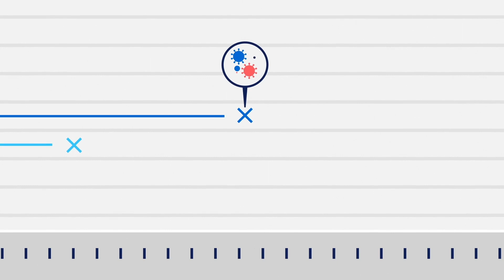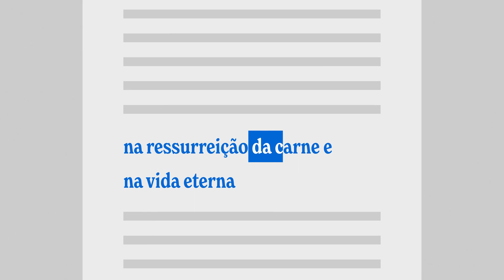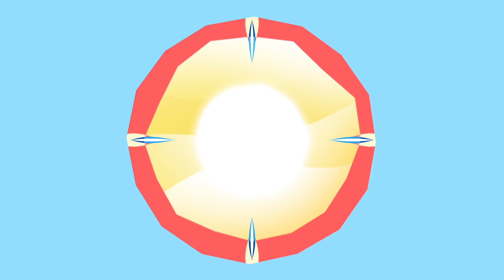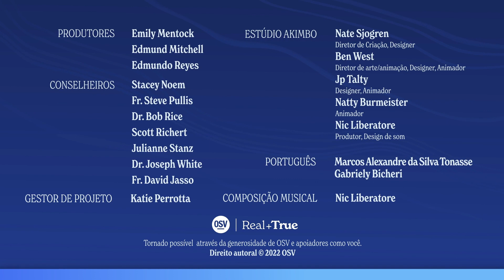O que acontece depois que morremos?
Aos domingos, na missa, concluímos o credo dizendo: “Creio na ressurreição da carne, na vida eterna”. Mas o que é a ressurreição? E o que é esta vida do mundo futuro?

Jesus disse que no fim dos tempos todos receberemos um novo corpo e seremos ressuscitados dentre os mortos. Isso se aplica a todas as pessoas, aquelas que passarão a eternidade com Deus e aquelas que estarão eternamente separadas dele. E para aqueles que ainda não estão prontos para ir para o céu, Deus dá o purgatório.

Saiba mais sobre o que acontece depois que morremos em: realverdadero.org

Sobre Nos
Acreditamos que o Catecismo não é um livro didático, uma coleção de idéias ou um conjunto de regras. Acreditamos que é o eco fiel de um Deus que se quer revelar a nós. A missão do Real + Verdadeiro é que o Catecismo seja a voz viva para o mundo de hoje. É por isso que criamos vídeos, histórias, animações e podcasts, a fim de desempacotar e abrir o Catecismo da Igreja Católica ao mundo de hoje. Todos esses vídeos são gratuitos e estão disponíveis em vários idiomas.

Real+Verdadeiro é um projeto da OSV sob o patrocínio da Santa Sé e apoiado pelas pessoas que se unem à nossa missão.